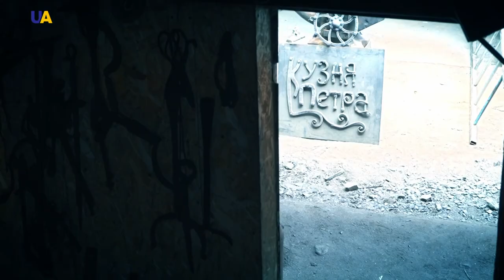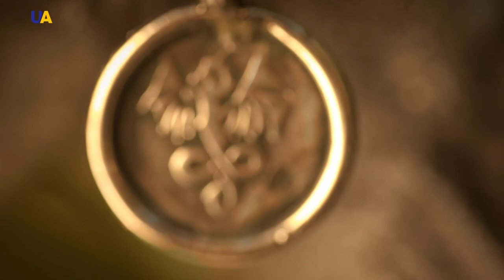Peter's Blacksmith | Heritage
Hundreds of generations have lived on the lands of Ukraine since the Neolithic period and there was a constant process of information exchange between them: knowledge, traditions, mythology, language and symbolism. These information markers are crucial to every nation and they make it possible to understand who we are and what our purpose in life is. For millennia, the information that was passed down from parents to children and grandchildren was supplemented and changed. Who were your grandparents? Do you remember them? Who do we turn to in search of answers? Who stood on this land before us? Who will come tomorrow? What unites us? Is there a connection between us? Step by step, we delve into the past, holding on to the thread that runs through millennia.